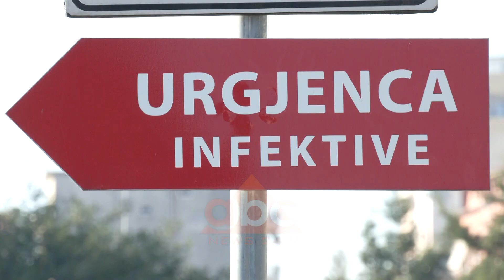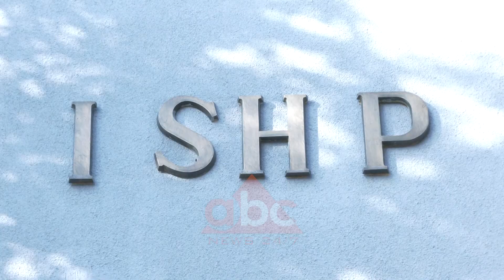A kemi nje situate epidemie nga meningokoksemia? flet Silva Bino | ABC News Albania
Meningokoksemia i merr jetën një personi.

Bëhet fjalë për një 27 vjeçar efektiv policie, i cili humbi jetën dy ditë më parë në Qendrën Spitalore Universitare “Nënë Tereza” në Tiranë.

Konfirmimi vjen nga shefja e Departamentit të Sëmundjeve Infektive në Institutin e Shëndetit Publik Silva Bino.

“Infeksioni nga meningokoku është një infeksion fatal i cili ka evolucion të shpejtë, dhe kjo është arsyeja që personi ka humbur jetën pavarësisht përpjekjes së mjekëve”, tha bino.

Ndërkohë  mjekja infeksioniste tregon se në Institutin e Shëndetit Publik po analizohen mostrat e tre personave të tjerë.

“Një rast në Durrës po ekzaminohet në laborator, edhe për gripin. Dy raste të tjera nuk janë grip. Ne po monitorojmë situatën, por dua të them që nuk kemi asnjë situatë epidemike, të shkaktuar nga meningokoku”, tha ajo.

Meningokoksemia është një sëmundje e transmetueshme, por shefja e Departamentit të Sëmundjeve Infektive në Institutin e Shëndetit Publik Silva Bino thotë se nuk ka vend për panik.

Personat që kanë pasur kontakt me 27 vjeçarin kanë marrë antibiotiket e nevojshëm për të tilla raste./abcnews.al